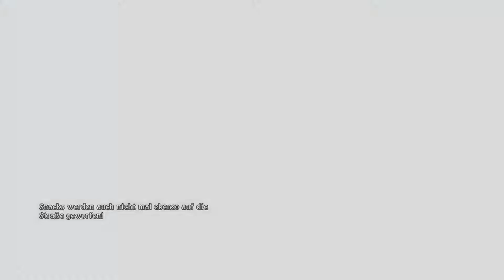Let's Play Tales of Zestiria [#023] - Der Goldene Ritter (blind) [1080p/60fps]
Im Museum bekommen wir es mit vielen verschiedenen Monstern und Sackgassen zu tun. Richtig krass wird es jedoch, als uns am vermeintlichen Zielort etwas völlig unerwartetes überrascht! oO